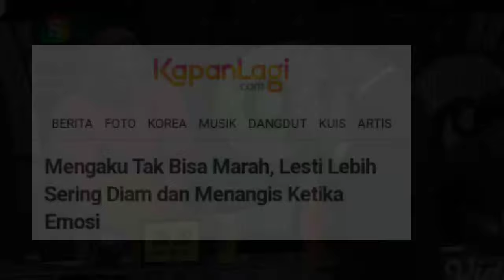Kejoraku... Kakak Mencintaimu Dengan Setulus Hati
Semoga mereka berdua berjodoh...